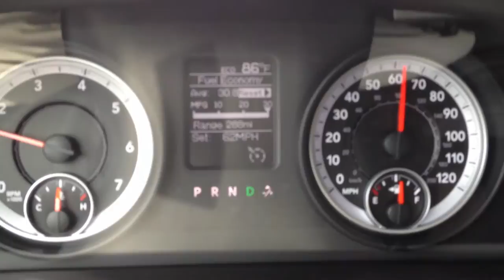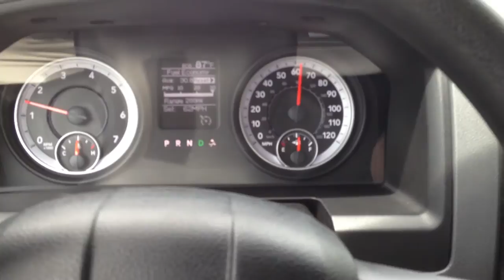👉 RAM 1500 MPG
Thank you Music by Karl Casey